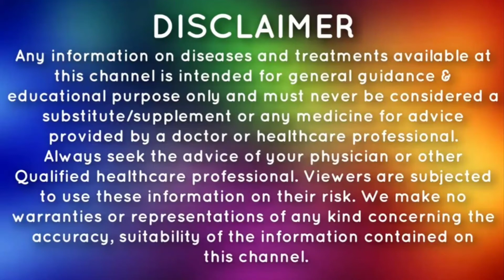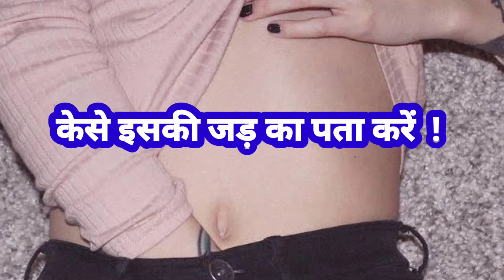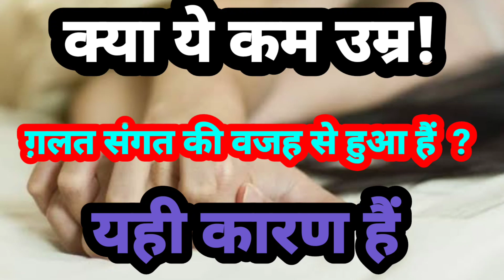क्या वजह हैं ? जो सफ़ेद चिप चिपा pani जल्दी ठीक नहीं होता helping video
kyu ladke itne kamjor ho jate hai
kya wajha hai ye samasiya hone ki
kya bachpan mai kiye hoe galat kaam jawani taak preshan karte hai
kiese iss samasiya ko samjhe kya kerna shi rhega kiese pta kare iske hone ki wajha ka

this is an helping video

do more like and hot the bell 🔔 icon for latest videos on health cycle
show you love by liking the video